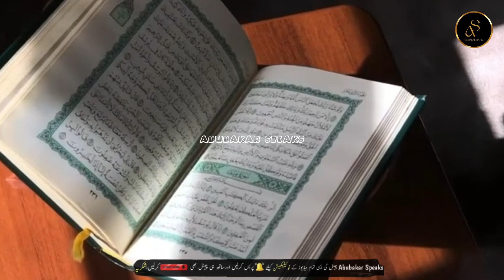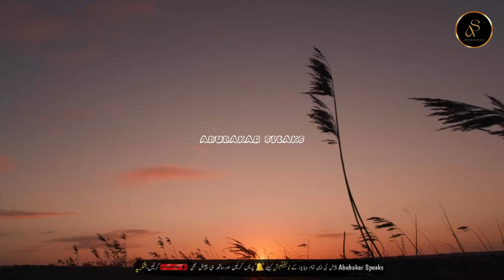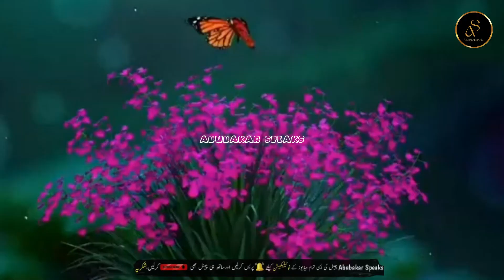Hazrat Dawood (A.S) Ki Zanjeer | Hazrat Dawood AS Story in Urdu|Hazrat Dawood alaihis salam ka waqia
Assalam_o_Alaikum Everyone !

Welcome to the world of Abubakar Speaks AS.

1. Adam as (Adam) آدم Hazrat Adam A.S
2. Idris as (Enoch) إدر يس Hazrat Idrees A.S
3. Noah as (Nuh) نوح Hazrat Noah A.S
4. Hud as (Hud) هود Hazrat Hud A.S
5. Shaleh as (Saleh) صالح Hazrat Saleh A.S
6. Ibrahim as (Abraham) إبراهيم Hazrat Ibraheem A.S
7. Lut as (Lot) لوط Hazrat Loot A.S
8. Ismail as (Ishmael) إسماعيل Hazrat Ismail A.S
9. Ishaq as (Issac) إسحاق Hazrat Ishaq A.S
10. Yaqub as (Jacob) يعقوب Hazrat Yaqoob A.S
11. Yusuf as (Joseph) يوسف Hazrat Yousaf A.S
12. Ayyub as (Job) أيوب Hazrat Ayub A.S
13. Shu’aib as (Jethro) شعيب Hazrat Shoaib A.S
14. Musa as (Moses) موسى Hazrat Musa A.S
15. Harun as (Aaron)هارون Hazrat Haroon A.S
16. Dzulkifli as (Ezekiel) ذو الكفل Hazrat Zulkifal A.S
17. Dawud as (David) داود Hazrat Daood A.S
18. Sulaiman as (Soloman) سليمان Hazrat Suleman A.S
19. Ilyas as (Elijah) إلياس Hazrat Illyas A.S
20. Alyas’a as (Elisha) اليسع
21. Yunus as (Jonah) يونس Hazrat Younas A.S
22. Zakaria as (Zachariah) زكريا Hazrat Zakria A.S
23. Yahya as (John) يحيى Hazrat Yahya A.S
24. Isa as (Jesus) عيسى Hazrat Essa AS
25. Muhammad saw محمد Hazrat Muhammad S.A.W